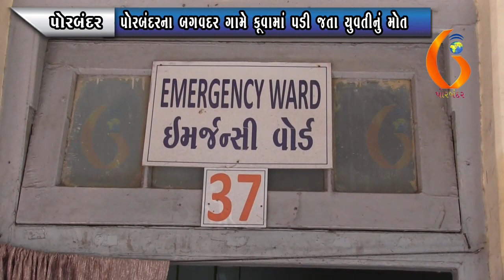BAGVADAR પોરબંદરના બગવદર ગામે કૂવામાં પડી જતા યુવતીનું મોત 22 10 2021